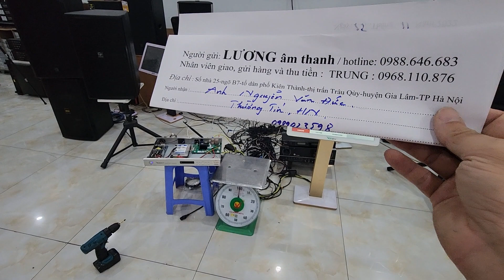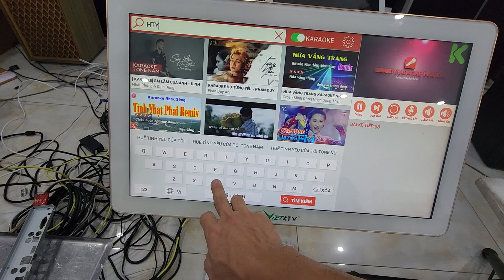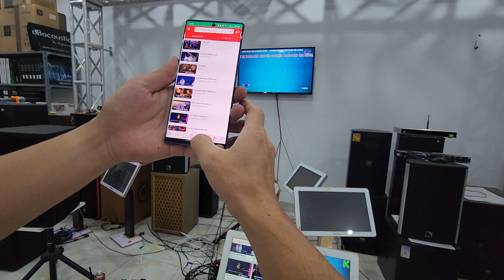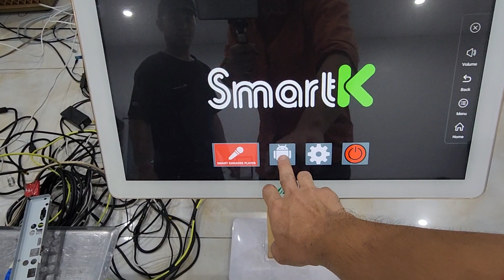Đơn đi Thường Tín- Hà Nội. Nâng cấp đầu chọn bài karaoke VIỆT KTV đời cũ để hát online youtube